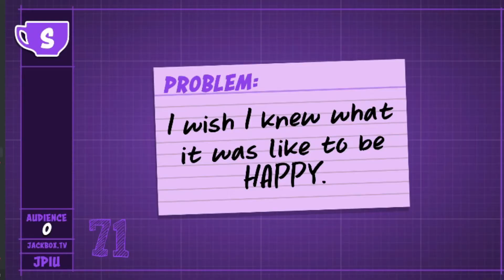2020 BT gaming highligts, coming soon